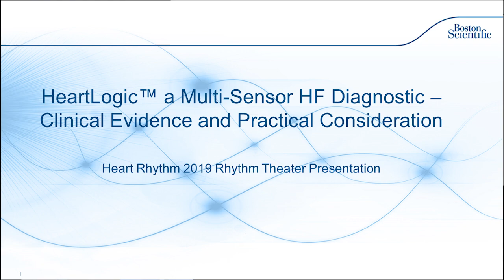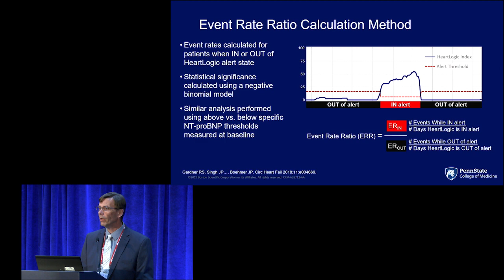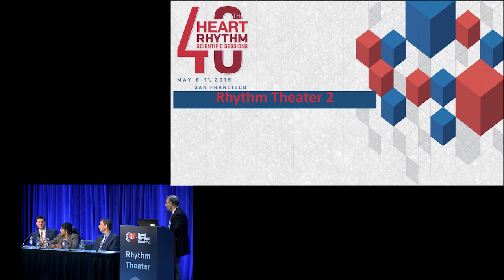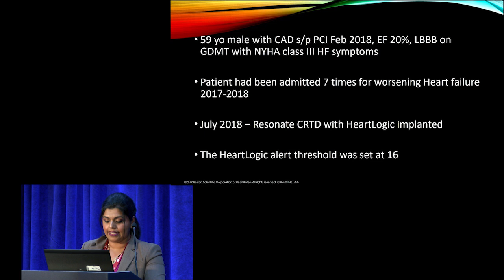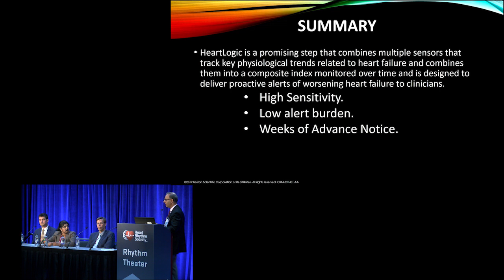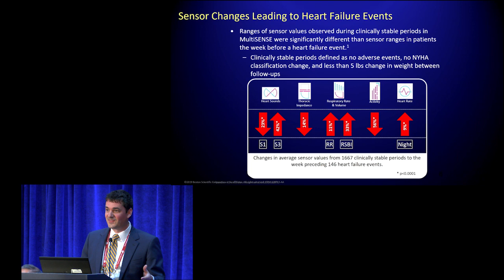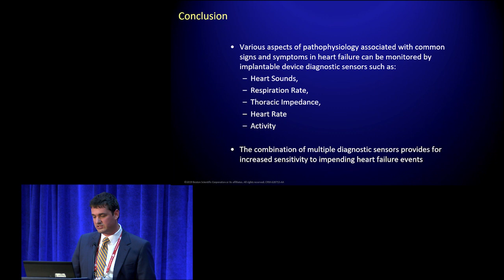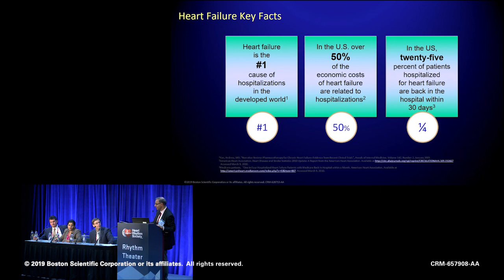Heart Rhythm 2019: HeartLogic™ A Multi-Sensor HF Diagnostic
Industry-leading experts discuss clinical evidence and practical consideration for HeartLogic™ Heart Failure Diagnostic at Heart Rhythm 2019.

CRM-657908-AA